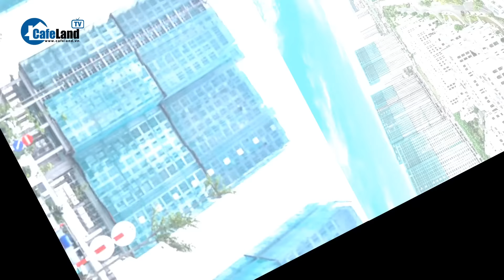Cầm chắc tiền tỷ, tại sao chủ chung cư Hà Nội không muốn bán? | CafeLand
CafeLand | Cầm chắc tiền tỷ, tại sao chủ chung cư Hà Nội không muốn bán?.Tại Hà Nội, nhiều chủ sở hữu căn hộ chung cư vẫn chưa quyết định bán dù đã có mức lãi lớn. Chị Nguyễn Ngọc Linh, sống ở quận Cầu Giấy, cho biết căn hộ của chị, vốn mua năm 2018 với giá 3 tỉ đồng, hiện đang được rao bán với giá 5 tỉ đồng và đã có người đặt cọc 2 tỉ đồng ngay sau khi đăng tin. Dù giá đã tăng đáng kể, chị Linh vẫn chưa muốn bán ngay mà chờ giá tăng thêm và dự định chuyển sang nhà đất vào cuối năm 2024.

Tương tự, chị Lê Thị Xuân ở quận Nam Từ Liêm chia sẻ rằng giá căn hộ tại khu vực của chị đã tăng từ 38 triệu đồng/m2 lên hơn 60 triệu đồng/m2 trong 5 năm qua. Chị dự đoán giá còn tiếp tục tăng do nguồn cung khan hiếm và cũng đang cân nhắc chuyển sang khu vực khác khi giá tăng thêm.
Theo Hội Môi giới Bất động sản Việt Nam (Vars), trong quý II/2024, giá căn hộ chung cư tại Hà Nội tiếp tục tăng, với mức tăng trưởng vượt qua TP Hồ Chí Minh. Giá bán căn hộ sơ cấp trung bình tại Hà Nội đã gần đạt 60 triệu đồng/m2, tăng 58% so với quý II/2019.

Ông Nguyễn Thế Điệp, Phó Chủ tịch Câu lạc bộ Bất động sản Hà Nội, cho rằng nhu cầu mua chung cư đang tăng, với giá căn hộ tăng từ 2 - 3 tỉ đồng lên 4 - 5 tỉ đồng/căn. TS Nguyễn Văn Đính, Chủ tịch Hội Môi giới Bất động sản Việt Nam, dự đoán nhu cầu mua nhà và đầu tư sẽ duy trì ở mức cao đến cuối năm 2024, với sự chuyển dịch sang các thị trường có nhiều tiềm năng tăng giá.